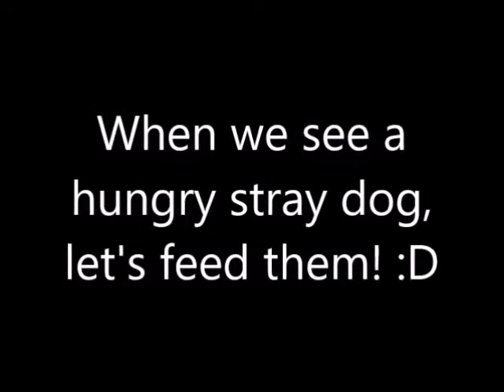Feed Them YIAC Phase 2